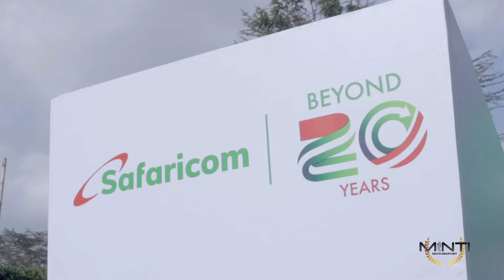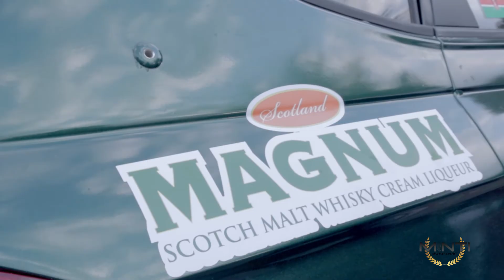FIA Young Star drivers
Safaricom and Minti Motorsport forms coalition to support Carl and Tim in mentoring FIA Young Star drivers.
It is an honour forming an alliance with Safaricom today. We look forward to seeing this partnership bring Motorsport in Kenya to the international stage.
Thank you to our amazing team on the ground who worked tirelessly to pull this off in such a short space of time.